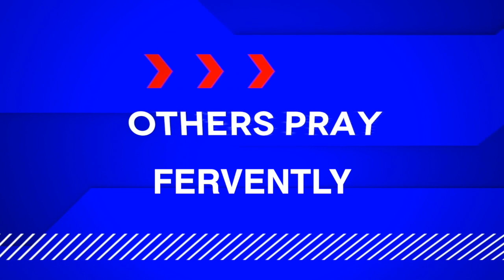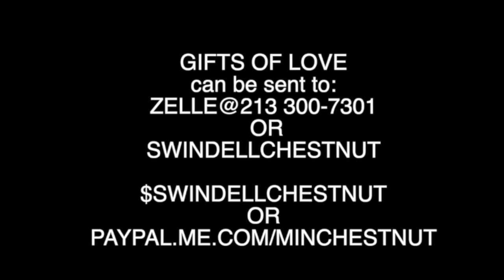ACTS OF THE APOSTLES PART 24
A day in the life of PAUL being brought up before Kings and Queens, with Minister Chestnut.